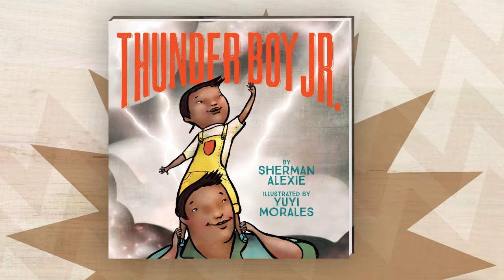THUNDER BOY JR. by Sherman Alexie & Yuyi Morales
A new picture book from National Book Award-winner Sherman Alexie and Caldecott Honor-winner Yuyi Morales.

"A story that feels both modern and timeless, a joyous portrait of one boy's struggle to (literally) make a name for himself in the world."―The New York Times Book Review

* "An enchanting and humorous picture book. This has all of the qualities of a classic story like Goodnight Moon and is destined to be a modern classic, with youngsters wanting repeated readings."―School Library Journal, starred review

* "Even if little one don't pick up on the cultural significance, they'll be entranced by the brilliant illustrations and Thunder Boy's rollicking determination to branch out on his own."―Booklist, starred review

* "Echoes of Alexie's The Absolutely True Diary of a Part-Time Indian resonate in this vibrant first-person tale. Thunder Boy's energy is irresistible, as is this expansive portrait of a Native American family."―Publishers Weekly, starred review

* "Despite the dad-pleasing message, the book is too funny and real to veer into parental self-congratulation, and Morales's illustrations give great life and specificity to Thunder Boy's Lightning's family."―Horn Book, starred review

Thunder Boy Jr. is named after his dad, but he wants a name that's all his own. Just because people call his dad Big Thunder doesn't mean he wants to be Little Thunder. He wants a name that celebrates something cool he's done, like Touch the Clouds, Not Afraid of Ten Thousand Teeth, or Full of Wonder.

But just when Thunder Boy Jr. thinks all hope is lost, he and his dad pick the perfect name...a name that is sure to light up the sky.

National Book Award-winner Sherman Alexie's lyrical text and Caldecott Honor-winner Yuyi Morales's striking and beautiful illustrations celebrate the special relationship between father and son.